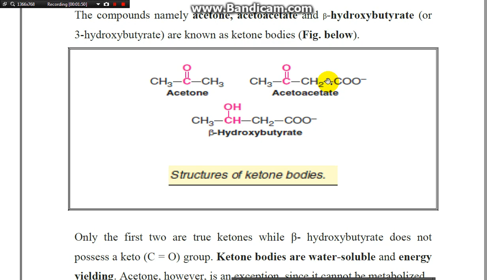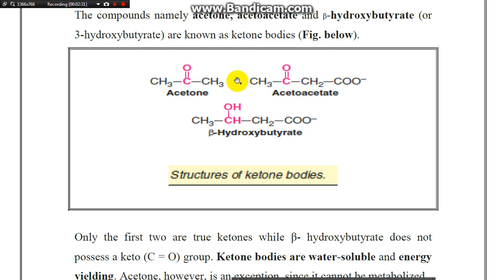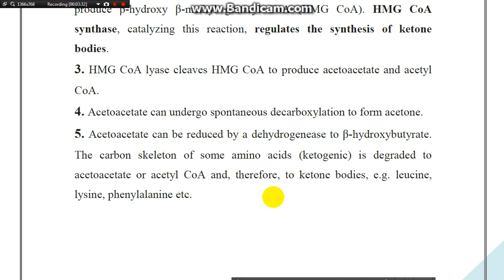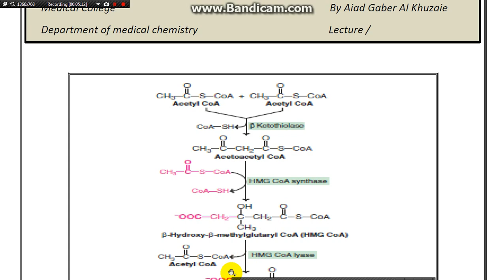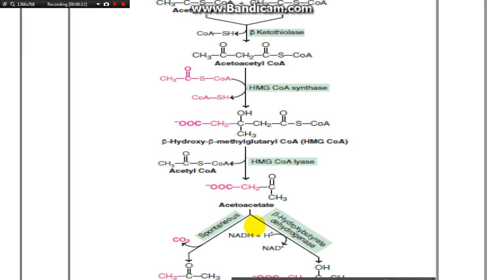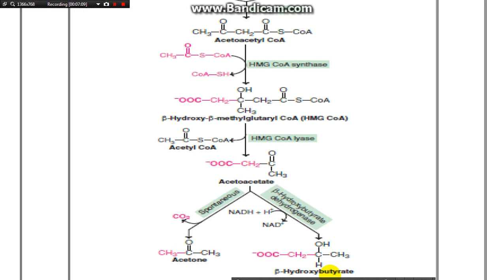lipid metabolism 14